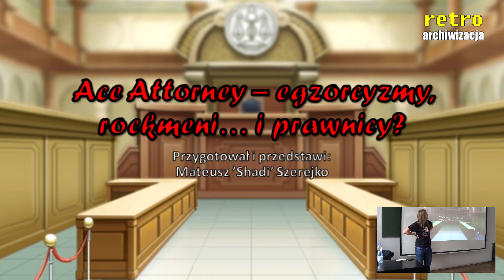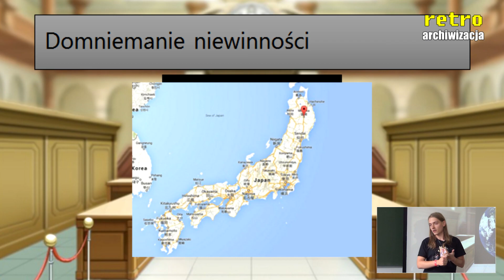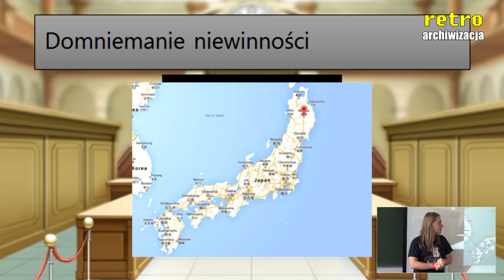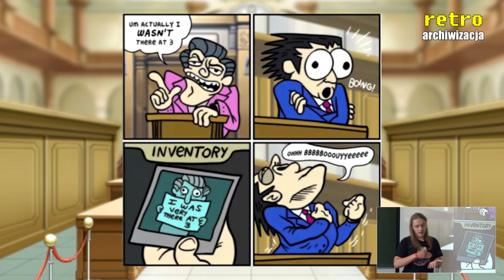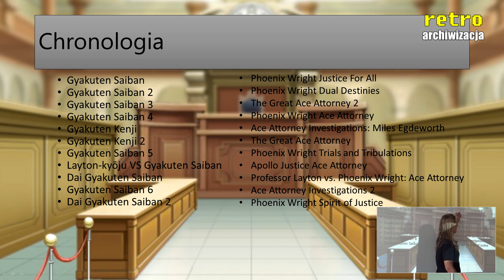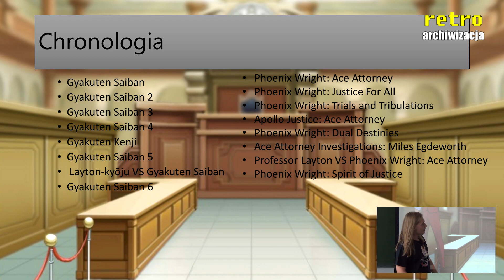Ace Attorney: Egzorcyzmy, rockmeni... i prawnicy? - panel Shadiego | Retro archiwizacja odcinek 227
Podczas 6 Podlaskiego Festiwalu Anime w Białymstoku, Shadi - którego znacie z moich ostatnich filmów i streamów, zorganizował panel, na którym opowiedział o fabule i rozgrywce serii gier z cyklu "Ace Attorney" - znanej głównie z mema z kolesiem, który wnosi słynny gest ręką na wprost. Co to za porąbana seria japońskich gier? O tym wszystkim w tym filmiku z całego panelu, który specjalnie dla Was nagrałem.

Materiał przygotował: Axel i Shadi
Retro Archiwizacja